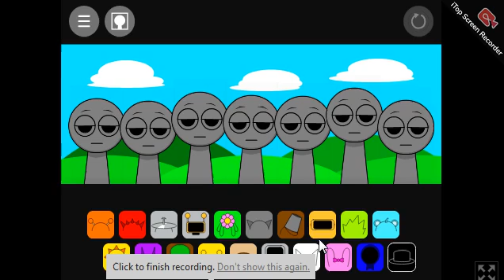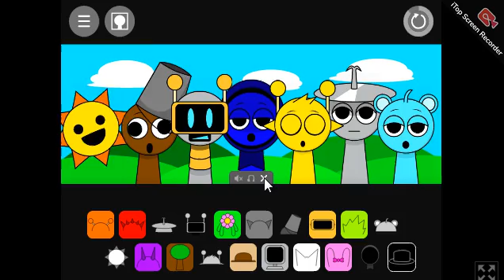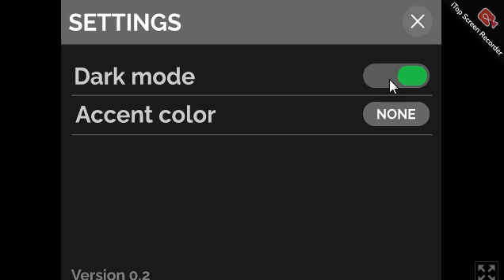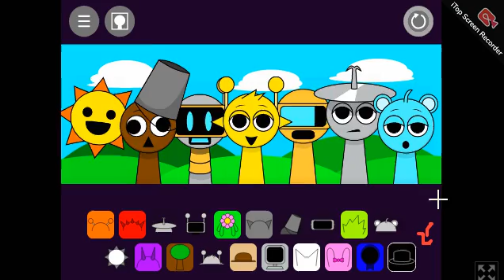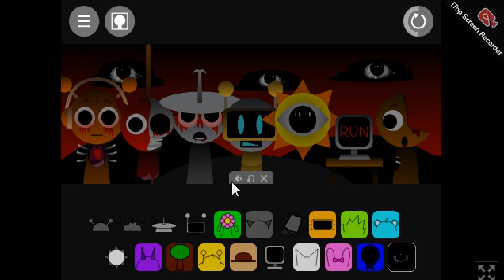I joined Sprunki....